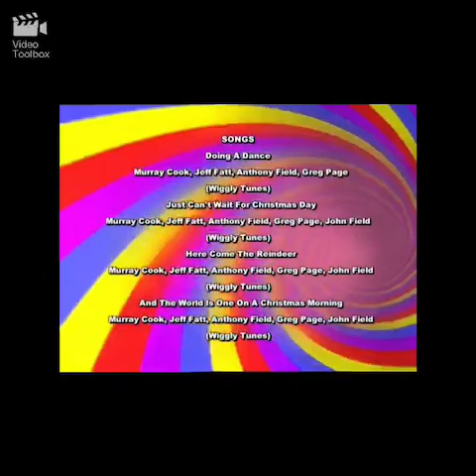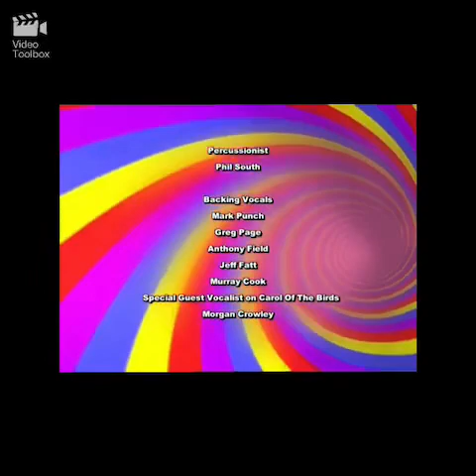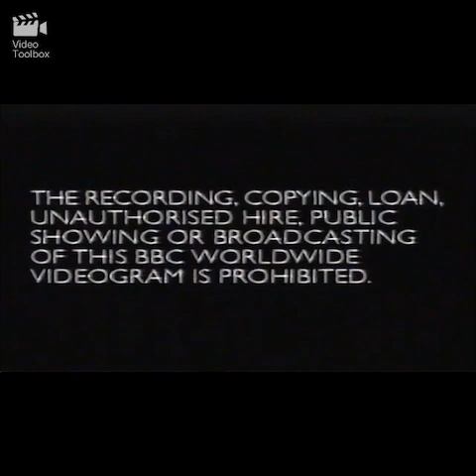Closing to the wiggles Yule be wiggling 2001 VHS Uk bbc